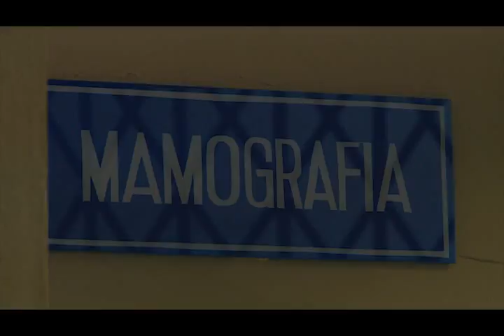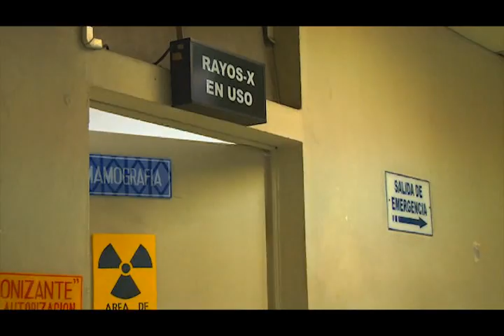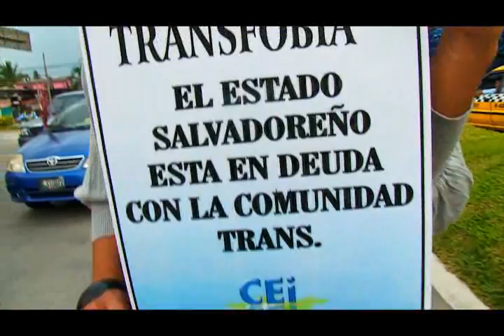Hablemos de VIHDA (23/05/2012)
Salud de la Mujer